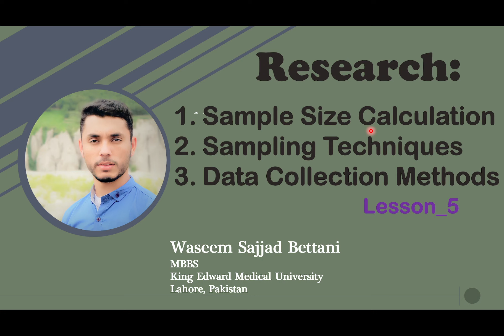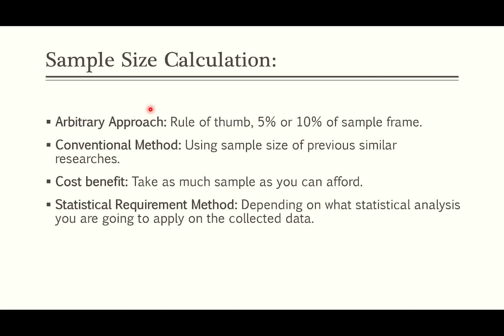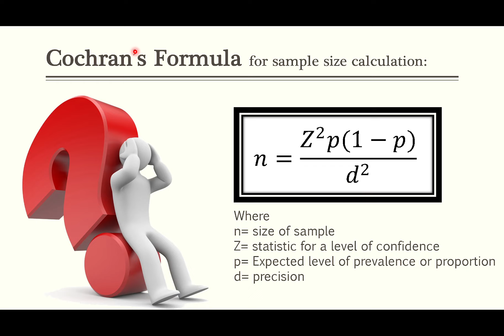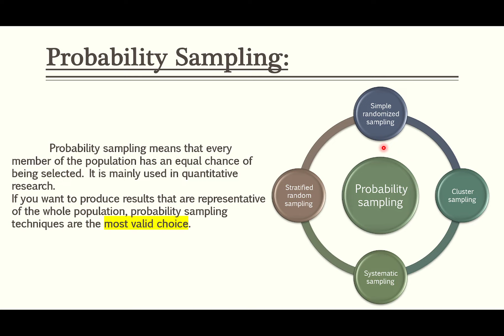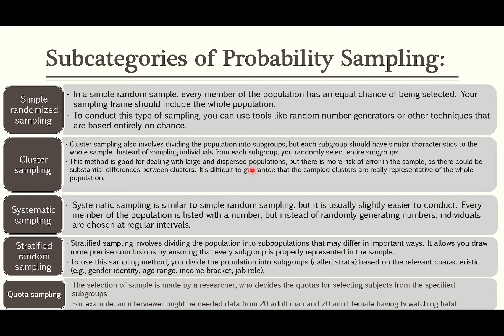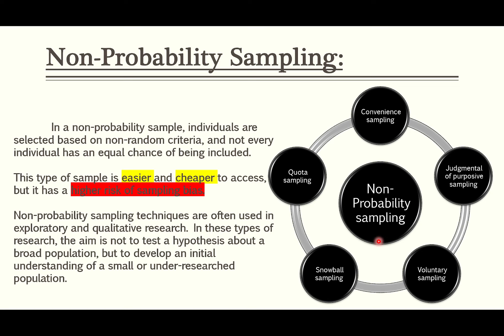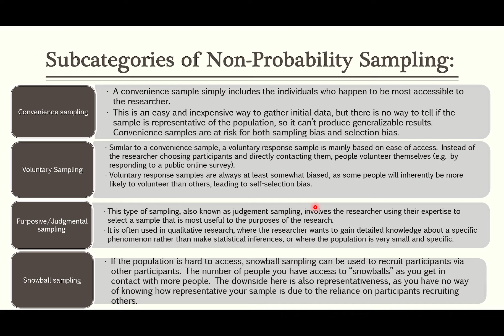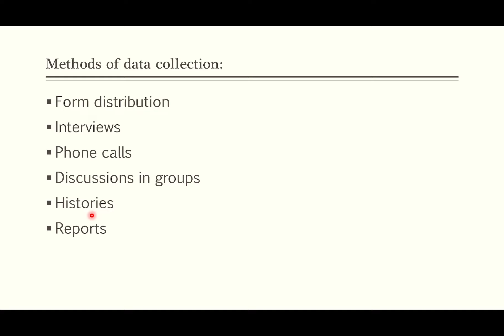Lesson 5, Sample size calculation, Sampling techniques, Probability and non probability sampling and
1-sample size calculation
2-different approaches for sample size determination or establishment
3- Cochran's Formula
4-probability sampling and its further categories with explanation and examples
5- non-probability sampling and its categories with complete explanation and examples
6- data collection methods